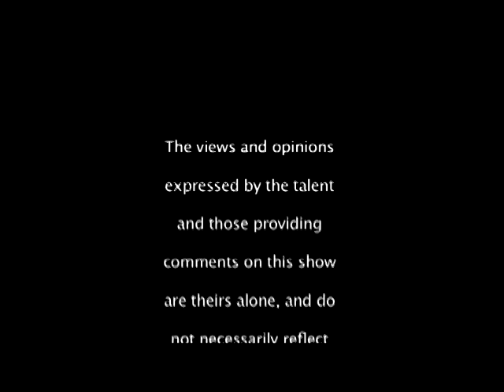Comedian, Corey Holcomb stands up for Tracy Morgan - The Real S.W.A.G T.V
Corey Holcomb gives his off-color humor about JLo, Kim Kardashian, Amber Rose and his friend, Tracy Morgan.  It's funny as hell on The Real S.W.A.G TV.